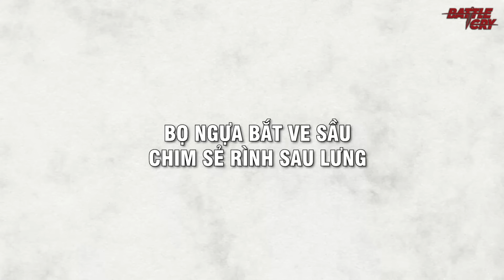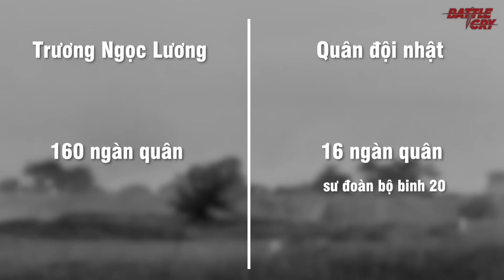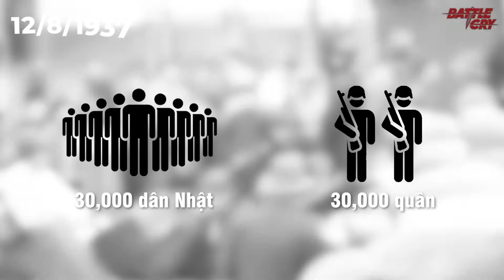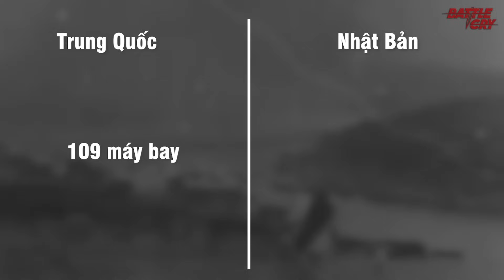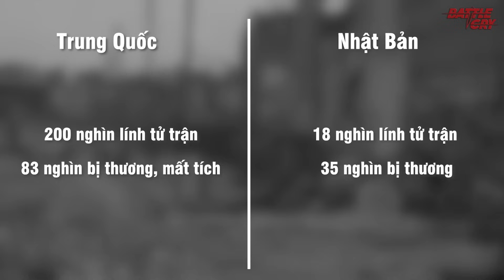CHIẾN TRANH TRUNG - NHẬT (PHẦN 1): QUÂN NHẬT DỘI "BÃO LỬA" VÀO ĐẦU TRUNG QUỐC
Dành riêng cho người xem Battlecry, GIẢM GIÁ NGAY 50K khi các bạn ấn vào link mua Tai nghe OneOdio F2 bên dưới:
Mang trong mình tham vọng trở thành bá chủ Châu Á rộng lớn, để rồi hàng trăm triệu thần dân phải cúi đầu trước Thiên Hoàng Vạn Tuế. Họ là kẻ đã nổ những tiếng súng đầu tiên, mở combat tổng cho phe phát xít, biến Châu Á thành một phần quan trọng của chiến tranh thế giới lần thứ 2.

▶ BẰNG CÁCH NÀO MÀ LIÊN XÔ CHỈ CẦN 18 NĂM ĐỂ CÔNG NGHIỆP HOÁ ĐẤT NƯỚC?